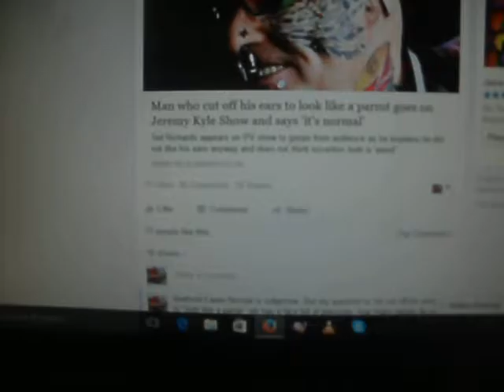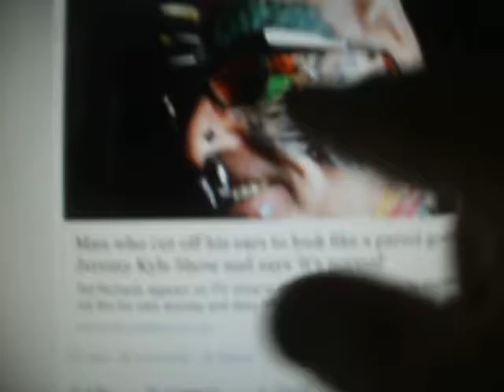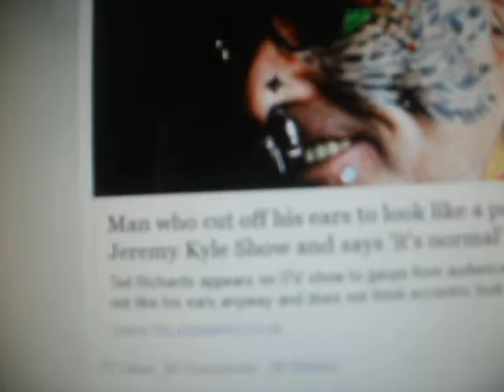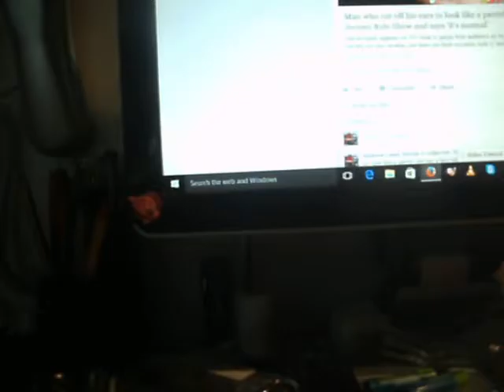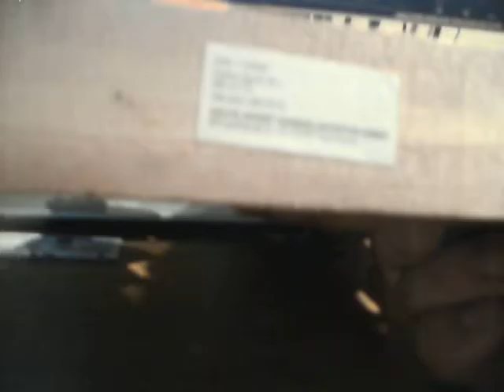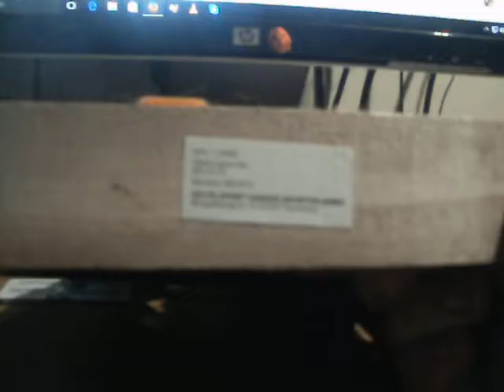Had Brother stay, Parrot Man, short rant